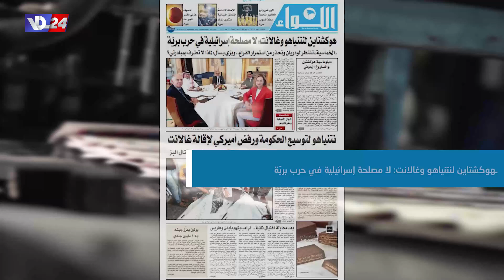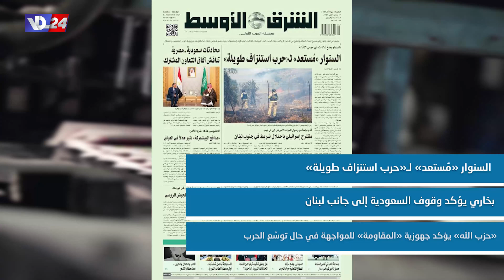عناوين الصحف اللبنانية ليوم الثلاثاء في 17-9-2024